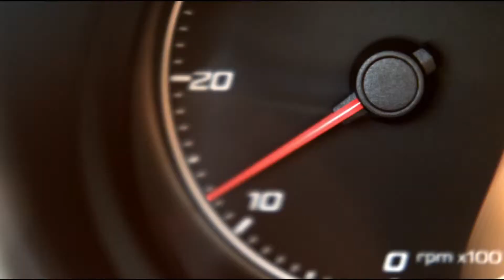Noul SEAT Ibiza - Relaxant ca o zi de vara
Noul SEAT Ibiza facelift a fost prezentat in cadrul Salonului Auto de la Geneva 2012. Abia asteptam sa il avem si in showroom